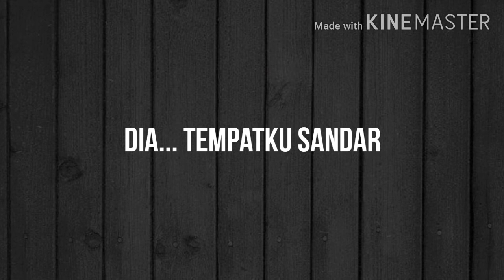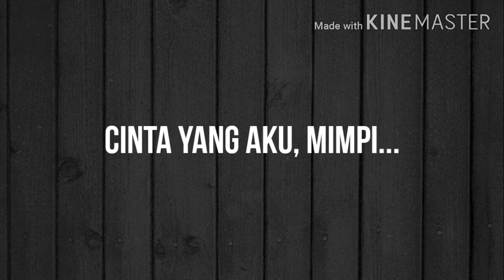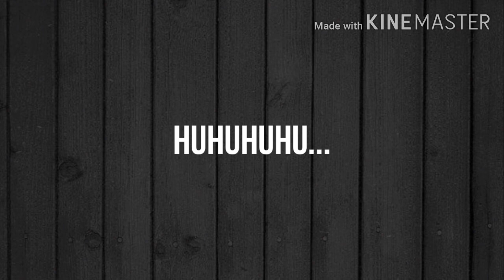AWIE - DI PENJARA JANJI (LIRIK)